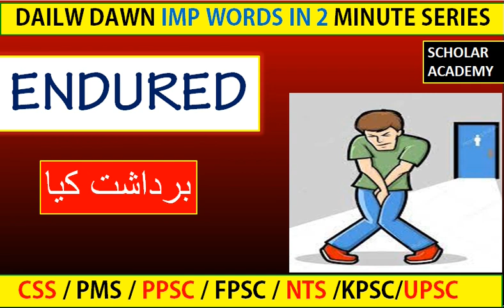DAWN VOCAB WITH TRICK AND PIC | VOCABULARY OF COMPETATIVE EXAM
This video answers these questions to success 100% in css / pms exams.
dawn editorial
dawn editorial today
dawn editotorial roshni
dawn editotorial reading
dawn editotorial dictation
dawn editorial and openion
dawn editotorial css club
dawn editotorial analysis gallery
dawn editorial with urdu translation
dawn editorial with urdu translation today
today dawn editorial
today dawn editotorial css club
today dawn editotorial analysis gallery
today dawn editotorial roshni
today dawn editotorial reading
today dawn editotorial dictation
today dawn editorial with urdu translation
today dawn editorial analysis
today dawn editorial
today dawn editorial and openion
today dawn editorials
today dawn openion and dawn openion in urdu
today dawn newspaper
daily dawn editorial
daily dawn editotorial css club
daily dawn editotorial analysis gallery
daily dawn editotorial roshni
daily dawn editotorial reading
daily dawn editotorial dictation
daily dawn editorial with urdu translation
daily dawn editorial analysis
daily dawn editorial
daily dawn editorial and openion
daily dawn editorials
daily dawn openion and dawn openion in urdu
daily dawn newspaper
dawn news editorial
dawn news editorial today
dawn news reading
how to read dawn editorial
how to download dawn editorial
how to learn dawn editorial
dawn editorial vocabulary
dawn editorial css with urdu neaning
dawn vocabulary css with urdu neaning
dawn editorial css
dawn vocabulary
dawn vocabulary css
dawn vocabulary with urdu meaning
dawn vocab
dawn newspaper vocabulary with urdu meaning
dawn daily vocabulary css times
dawn newspaper vocab
dawn news vocab
dawn newspaper vocabulary
dawn news vocabulary
css times dawn vocab
down vocab
down vocabulary
today dawn news
today dawn editorial in urdu
dawn editorial vocab
dawn editorial vocabulary
dawnnewseditorial
english learners
learn english grammer
dawn editorial learn english grammer
analysis gallery dawn editorial
vocab gram
vocab gram videos
dawn vocab by vocab gram
dawn vocabulary
pak mcq offical
css 2024 prepartion
css 2024 tutorial
css 2024 lectures
css 2024 mpt
css 2024 mpt date
css 2024 mpt test
css 2024 mpt lectures
css 2024 mpt prepration
css 2024 essays
css 2024 current affairs
css 2024 pak affairs
css prepration
css lectures
css synonymes
css antonymes
css past papers synonymes
css past papers antonymes
arslan zahid khan lectures
sassi malik sher lectures
syed taimur bhukhari lectures
self study in pakistan
civil services prepration school
national officers academy noa
noa
world times
world times lectures
world times videos
jwt
css forum
fatima batool
fatima batool lectures
fatima batool videos
study river videos
mian shafique videos
learn to lead with ayesha lectures
learn to lead with ayesha videos
learn to lead with ayesha
kips css network
kips css network videos
kips css network lectures
agenda css
agenda css videos
m imtiaz shahiz official
scholar academy
world times css videos
css/pms english with m umair
learn with sohail offical
arslan zahid khan videos
muhammad hamza shafique videos
dr hina sikander
css for begniners
css academy
kamran shah videos
ahmad rana views
ahmad rana videos

(1) ESSAY/PAK AFFAIR/CURRENT AFFAIR

(2) GENERAL SCIENCE AND ABILITY

(3) ISLAMIYAT

(4) PUNJABI

(5) PAK HISTORY

(9) DAWN EDITORIAL